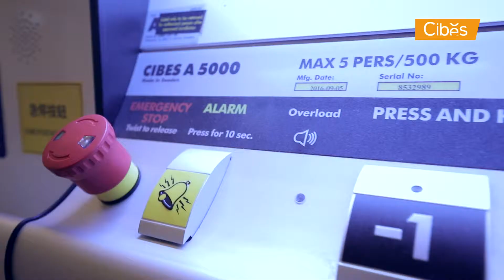Cibes Home elevator A5000Hangzhou Project西柏思别墅电梯杭州项目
20190319 Cibes A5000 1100x1567mm R9016 Hangzhou Project